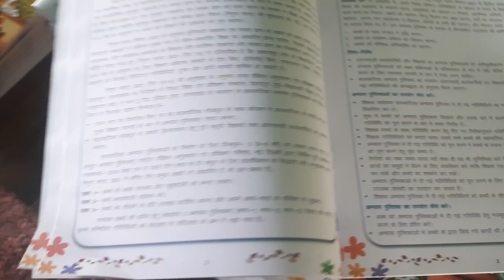12 July 2022(5)